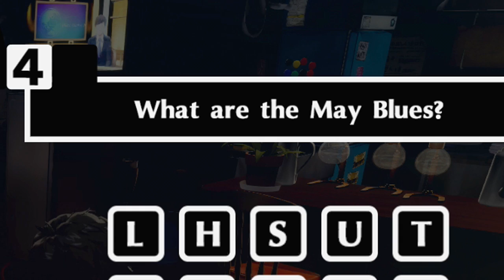Persona 5 Royal - Episódio 25: Yusuke Kitagawa [ Legendado PT-BR ]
Hey, seja muito bem-vindo a minha série de Persona 5 Royal completamente legendada e dublada em Português! No episódio de hoje entraremos teremos o Despertar de Yusuke Kitagawa no Palace do Madarame!